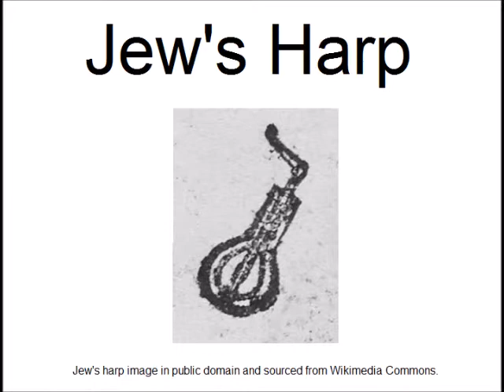Sounding Otherness: Jew's Harp